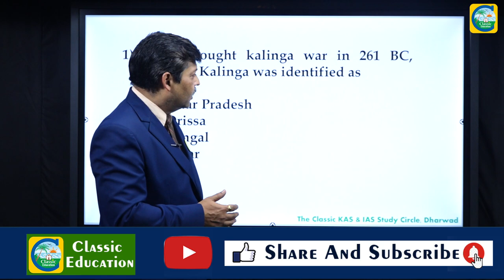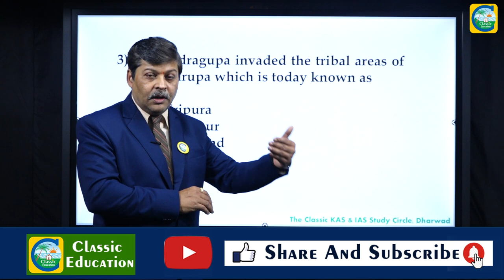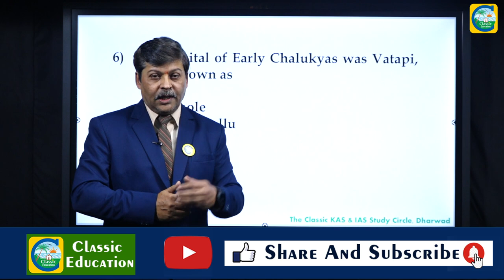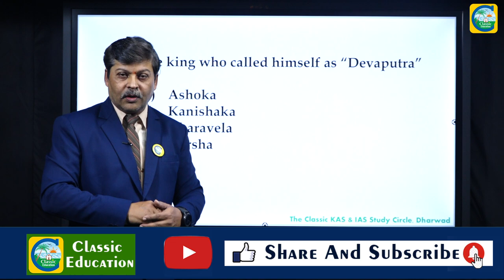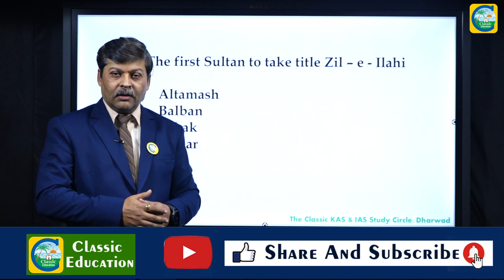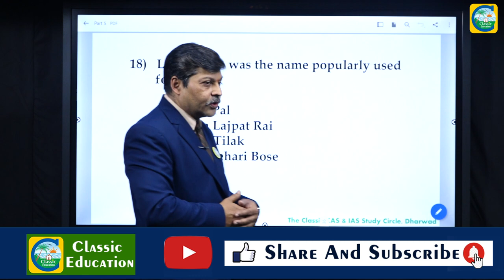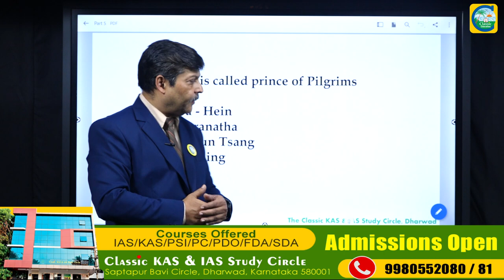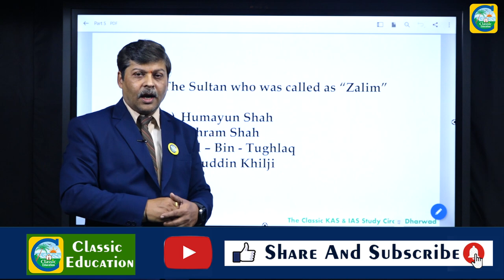KPSC PWD AE/JE EXAM 2020 |GK| History||Question Paper Analysis PART-05||Classic Education